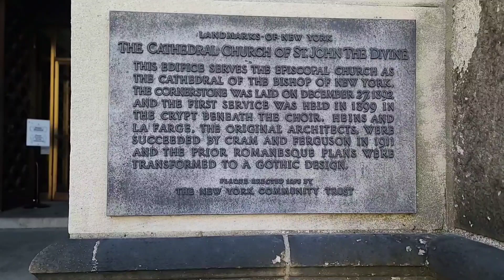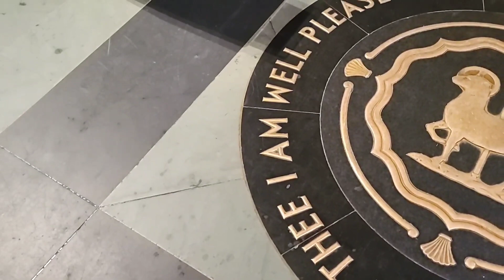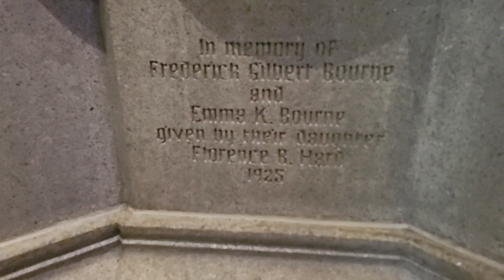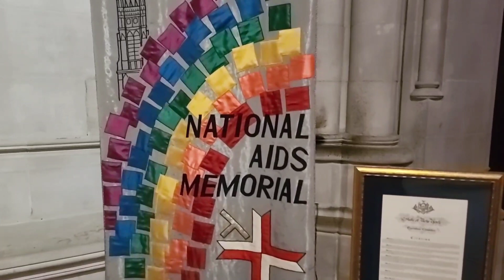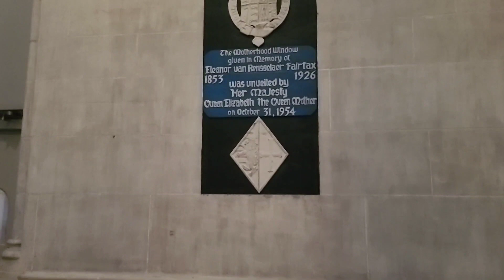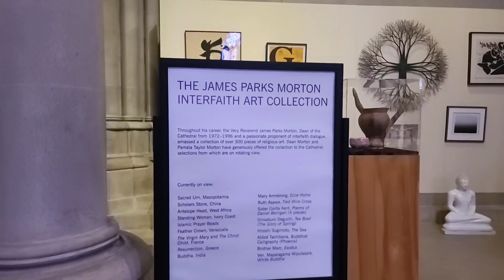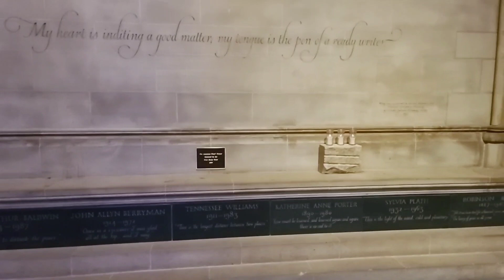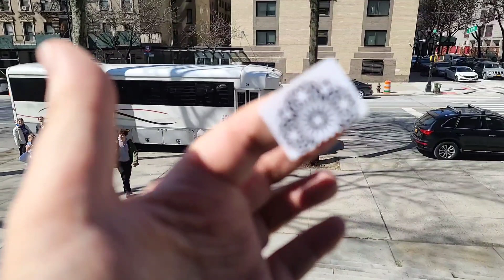Amazing Tour of Saint John's Cathedral in Harlem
Vintage video tour of Saint John's cathedral in Harlem, NY.

Boogie Bob was recorded live in front of a pigeon audience.